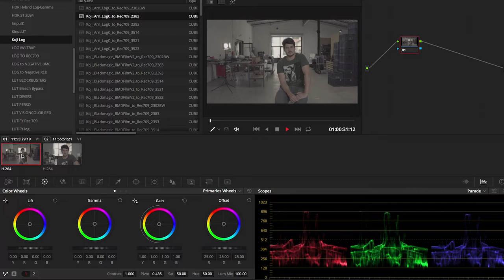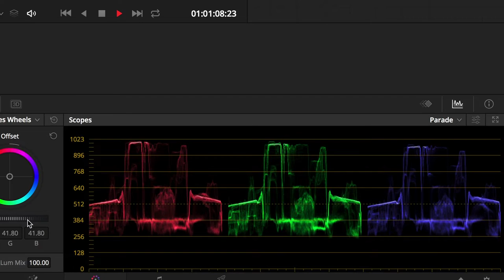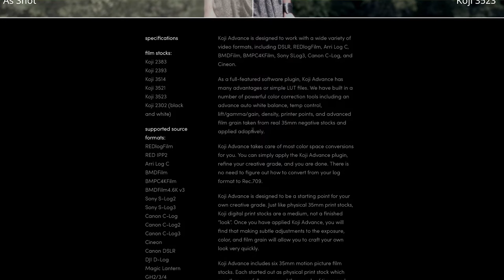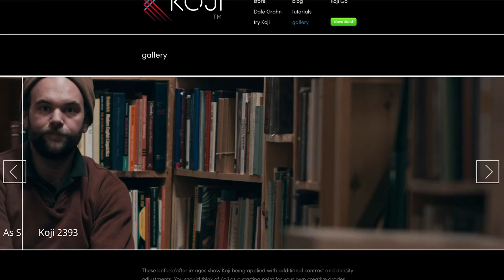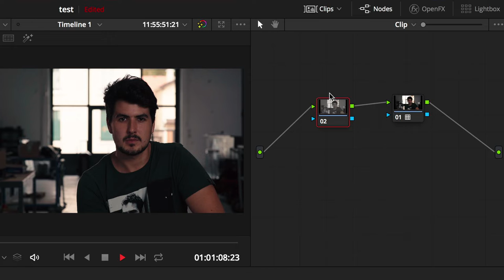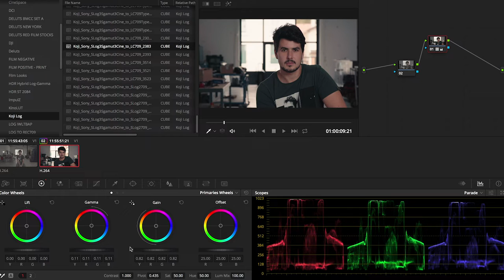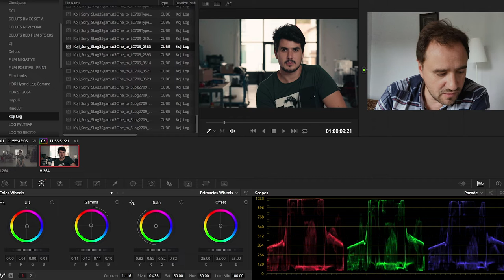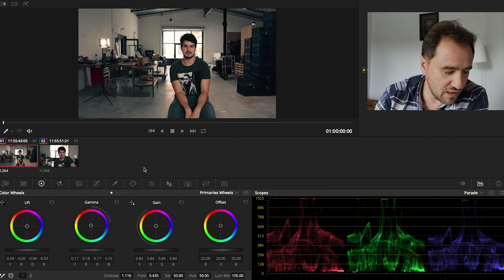FAIRE UN LOOK 100% CINÉMA AVEC UN SONY A7III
Obtiens un look cinema sur Davinci résolve avec ton Sony A7III avec les luts Koji !!

SONY A7III

 MON MATÉRIEL :

📹 Cameras:

- Sony A7 III + metabones PL & Zoom 18-105mm

📷  Optiques :

- 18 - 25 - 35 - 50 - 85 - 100 Red Pro Primes
- 18,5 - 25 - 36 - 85 mm Celere HS prime
- 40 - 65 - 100 mm Anamorphic Lens Atlas Orion (soon)

⚙️ Accessoires :

- Mattebox Arri
- Trepied

💻 Soft:
- Filmconvert